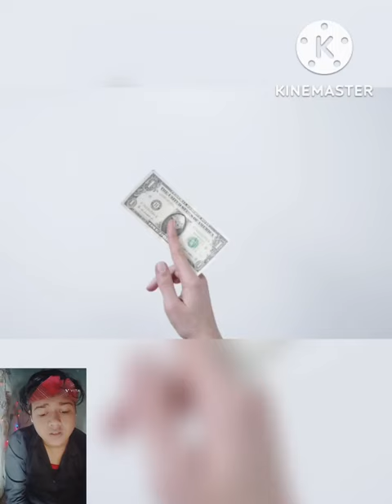TOP 3 AMAZING FACTS // FACT,S FOR YOUR KNOWLADGE 💯💯💯💯💯🤠🤠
my Queries..

amazing facts
interesting facts
facts in hindi
random facts
roman epoch times
facts matter
fun facts
top 10
general knowledge
grace digital
most amazing facts
the epoch times roman
facts matter roman
epoch times
hindi facts
facts you didn't know
roman balmakov
food facts
watch mojo
hip hop
its fact
new facts
take unique
facttechz new video
factbhai new video
its fact new video
getsetflyfact new video
fact video
interesting videos
world facts
useless information
facts in telugu
telugu facts
unknown facts
psychology facts
science facts
roman balkamov
islamic lectures
nouman ali khan
middlesized garden t-shirts
de souza
garden tips for beginners
donald trump
fall garden tour 2022
fall garden tour
autumn garden tour
gardening ideas
sustainable garden
small garden design
no till
gardening for beginners
how to garden
english garden
urban gardening
small space garden
gardening advice
backyard garden
middlesized backyard
middlesized garden
small garden
garden ideas
small backyard
inspirational gardens
easy gardening
garden tips
the daily reminder
facts mohammad hoblos
bilal assad
omar suleiman
khalid yasin
ramadan videos
lectures islam
muslim videos
mufti menk
merciful servant
#1 islam productions
muslim lecture
jen psaki circle back
abu bakr zoud
white house press briefing
dc movie
man of steel 2
henry cavill superman returns
henry cavill
black adam vs superman
superman in black adam
black adam hidden details
black adam easter egg
justice society
atom smasher
dr fate pierce brosnan
pierce brosnan
doctor fate
black adam behind the scenes
black adam breakdown
facts about black adam movie
black adam facts
black adam movie
dwayne johnson black adam
dwayne johnson
black adam
psychology about girls
facts everyone should know
#200 useless facts
video games
video game facts
useless pop culture facts
useless facts
tv facts
sports facts
pop culture facts
pop culture
music facts
movie facts
history facts
celebrity facts
what happens if you don't turn off mobile data?
circle back
random facts in hindi
joe biden
country facts
enigmatic facts
phone facts
myindia shorts
iphone facts
facts video
mind blowing facts
powerful facts psychology
facts video english
english thoughts
english quotes collotion
quotes collotion
english quotes
earning with laddu
earning app
best earning app
psychology facts about relationship
psychology facts about husband wife
psychology facts about women
human psychological facts
how much long
psychology says
vr raja facts
reality facts
#10 facts
vr facts
most interesting facts
reality tv
reality stories
telugu shorts vedios
telugu facts interesting
telugu facts vedios
telugu facts shorts
telugu shorts
intresting facts
manoj vlogs
rare history photos
incredible photos
rare photos
rare vintage photos
vintage today
yesterday today
perfect history
history stuff
safe for work
19th century
back in time
rare vintage
history channel
vintage photographs